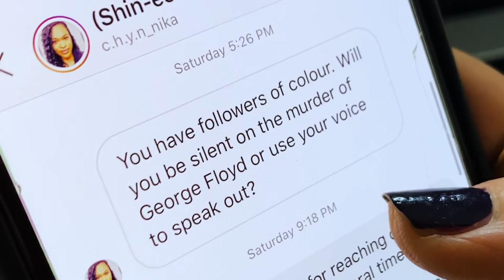Speaking Out About Racism and Black Lives Matter | What White Moms Can Do Better | Jessi Cruickshank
I am a white mom. I have privilege and a platform. Today, I am using this platform to have real and uncomfortable conversations about race. This is not our previously scheduled episode. And it is not a perfect episode- I may say the wrong things, or ask the wrong questions, but it is an episode I made this week with the pure desire to learn more and to listen.

I am listening to Chynika Wright, a fan of this show, who called me out for not doing enough.

I am listening to Keesha Beckford, author of “Dear White Moms”, who opens up about the realities of raising a Black son.

And I am listening to Dr. Yamalis Diaz, a child psychologist, who explains how to talk to our kids about racism.

I want to continue to do more, to learn more, to listen more. But above all, I want to help empower us to raise kids who will create a brighter future.

It starts with a simple conversation, it ends with a generation that will change the world.

Thank You to my incredibly accomplished guests:

Cynika Wright
Grade 5 Teacher, Toronto
Spokeswoman for Black History Month

Keesha Beckford
Adjunct Faculty, Dance Center of Columbia College Chicago
Youth Division Liaison, The Joffrey Academy of Dance, Official School of The Joffrey Ballet

Dr. Yamalis Diaz
Department of Child and Adolescent Psychiatry, NYU Langone Health’s Child Study Center, New York

Finally, if you, like me, need a little help diversifying your kids bookshelf, here is a helpful reading list from embracerace.com